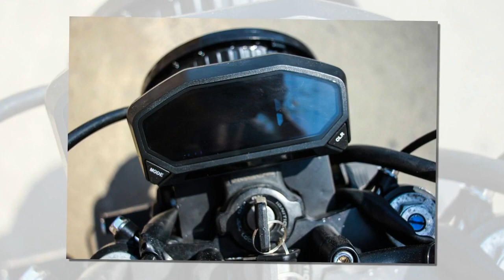Xe & Phong Cách 24h - Jupiter độ xinh đẹp cùng biển số tứ quý vạn người mê.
Một dòng xe số cũng khá phổ thông tại Việt Nam với tên gọi Jupiter mang thiết kế thanh lịch , thời trang và cá tính cùng khối động cơ bền bỉ và mạnh mẽ nên không ít các tín đồ chơi xe trong nước ưa chuộng mẫu xe này.